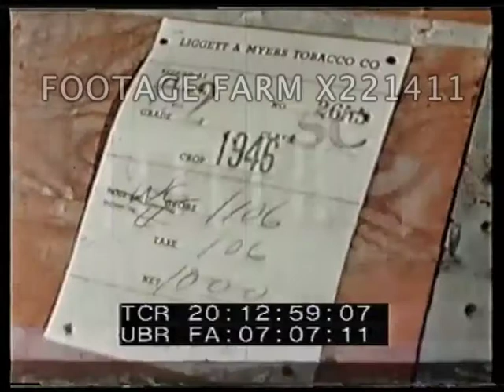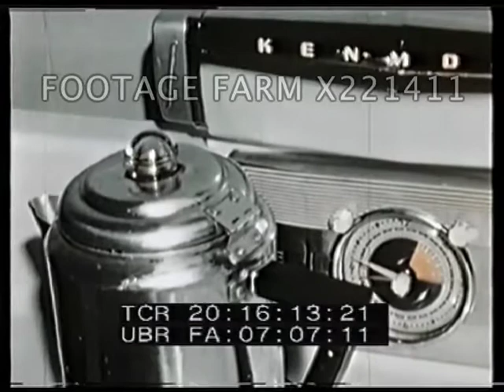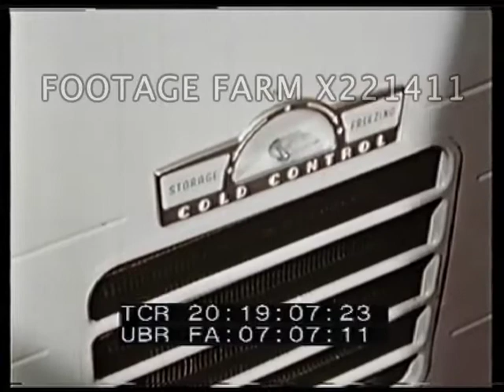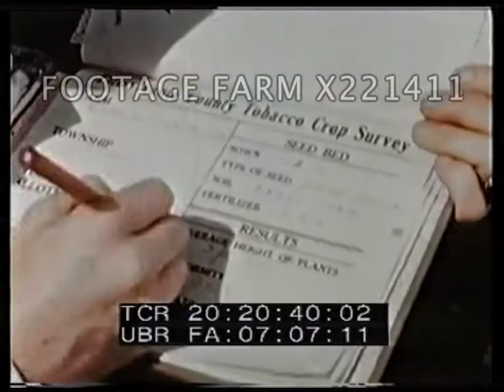Tobaccoland USA Pt1/2 X221411-02.mp4 | Footage Farm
Tobaccoland USA  (main titles missing)  Pt. 1 of 2
Promotional film for Liggett & Myers Tobacco Co. / Chesterfield Cigarettes
Tobacco crop in field.  Map of US showing tobacco-producing regions.
20:09:55  Leaves of "Bright tobacco" type hung up to dry in curing barn.  "Maryland" type tobacco - green crop in field, boy harvests by hand.  "Burly" type hanging to dry.  Map of Mediterranean showing areas where small-leaf "Turkish" tobacco produced.  Flax fibre loaded into processing plant.  INT flax pulp on production line formed into cigarette paper.  Into rolls.
20:12:07  INT factory where dried tobacco leaves processed - male & female workers.  Durham - Liggett & Myers warehouse complex - trucks arrive w/ huge hogshead barrels of tobacco for ageing - INT worker monitoring barrels in warehouse.
Plantation house - INT wealthy Virginia tobacco farmer w/ family - piles of tobacco leaves on table.  Farmer mixing tobacco seeds in buckets - sprinkles across field.  Kids paint birdhouse.  Farmer inspects progress of tobacco seed bed.
Summer - fruit trees in bloom - farmer discing field on tractor.  Dawn - farmer in kitchen making coffee, CU fried eggs cooking.  GOOD  Transplanting, farmhands lift seedlings from seed bed to field w/ young Black boy helping.  CU seedling pushed into soil w/ metal tube implement.
INT farmer reading paper in chair, looks out window at heavy rain.  Seedlings in rain.  Farmer cultivating crop in sun, boys help w/ hoes.  Farmer's wife in kitchen garden.
INT farmer's wife in kitchen w/ Black girl helper, deep freezing fresh vegetables.  Modern appliances, VO "a farmer's lady need not be a drudge".  Farmer's wife & boys in flower garden - kids play w/ tiny puppies.  Ladies' Club members arrive for Summer Show at plantation - women in hats & pearls etc. look at flower displays in garden.  Boys swim in creek.  Tobacco crop much bigger - County Agent surveys crop w/ farmer.  Farmer "topping" - breaks stalks of tobacco plants to stop flowers growing.  Wheat & hay crops harvested.  Boys help w/ dairy herd.